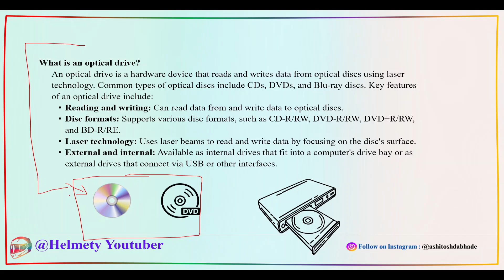What is Optical Drive | What is Optical Drive in Hindi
*The information provided in our videos regarding salaries of educational courses, various subjects lecture, syllabus details, top colleges, placements, college reviews, and educational courses information is intended for general informational purposes only. We strive to offer accurate and up-to-date content, but we make no representations or warranties of any kind, express or implied, about the completeness, accuracy, reliability, suitability, or availability concerning the information contained in these videos or related graphics.